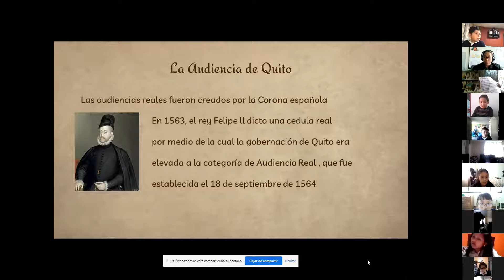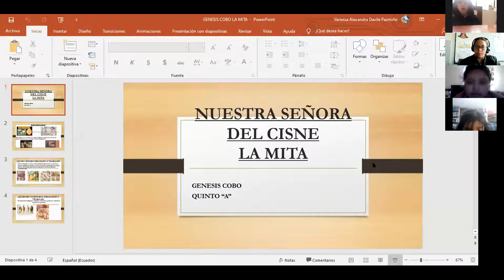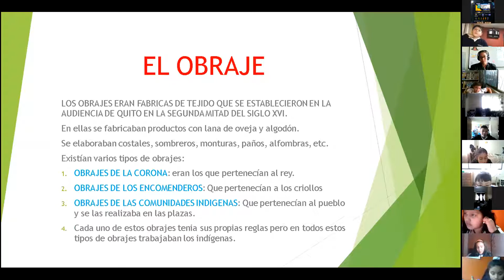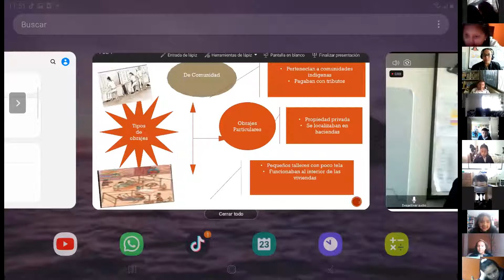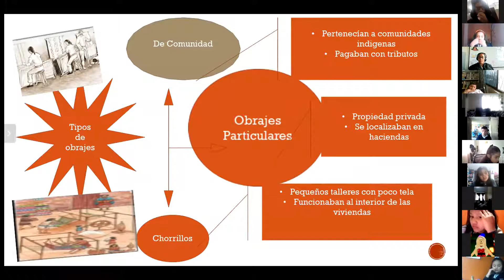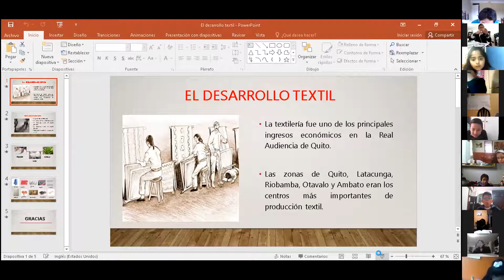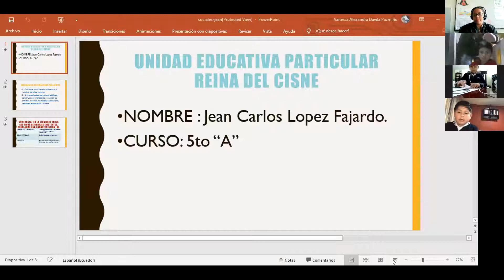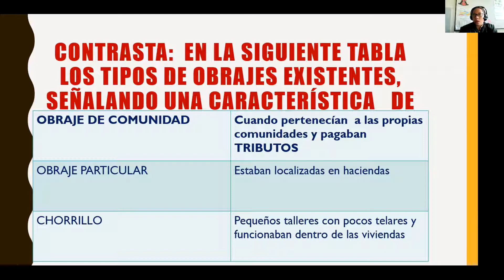5EGB ESTUDIOS SOCIALES ALEXANDRA 23FEB2021